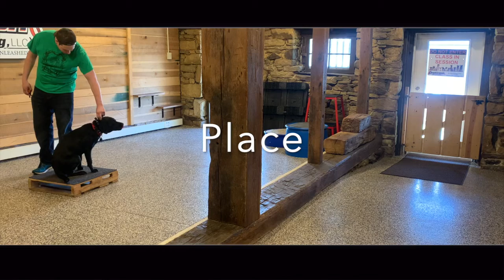Luke - 7 Month Old Lab Mix Before/After Video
Off Leash K9 Training is excited to bring world class, obedience training for every dog, regardless of age, breed or size, to western Pennsylvania, with locations in Pittsburgh and Erie!  OLK9 specializes in private lessons, our Board & Train program, dog behavior analysis, and owner education. This multi-threaded education will ultimately create a stronger bond between owner and dog.